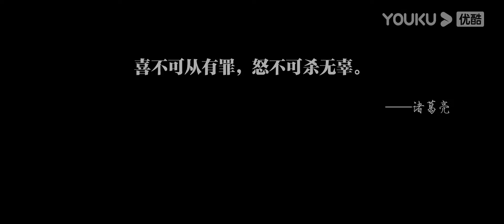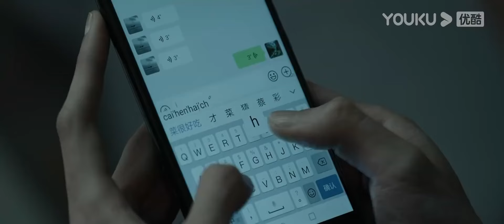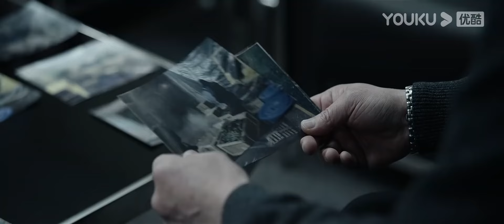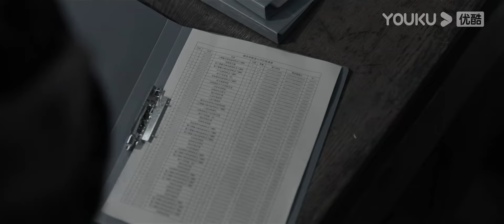【幕後 Behind the Truth】EP13 檢察官攻克「零口供」案件，破獲重大命案！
悬疑推理电视剧《幕后 behind the truth》 （陈星旭、王瑞昌、曲高位）